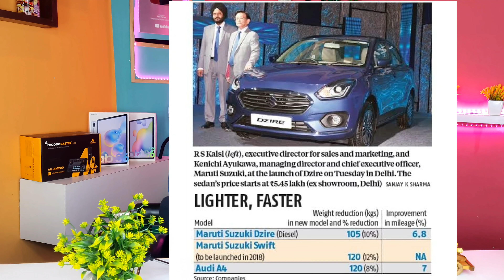90% लोग गलत कार खरीदते है/ 90% people buy the wrong car/Best budget family car how to buy my 1st car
90% लोग गलत कार खरीदते है/ 90% people buy the wrong car/Best budget family car how to buy my 1st car